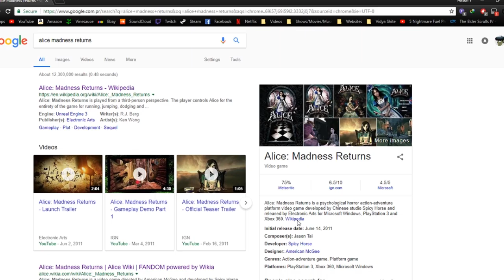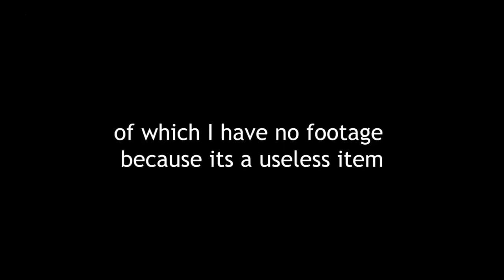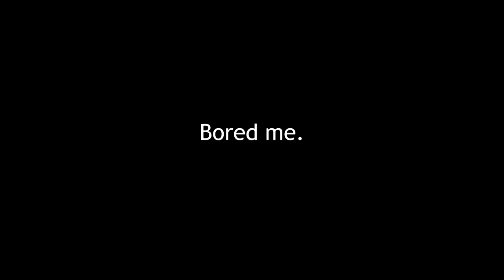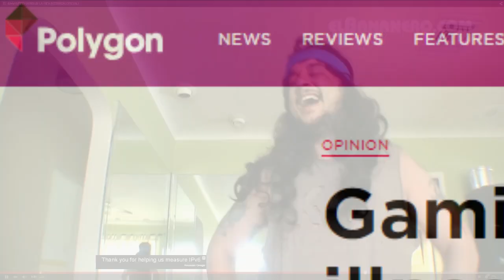Alice Madness Returns - Review (PC)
Game Review of Alice: Madness Returns (2011)
Developed by Spicy Horse for PS3 360 PC

Outro ► Silent Samples By Adolf Nomura (ThorHighHeels)